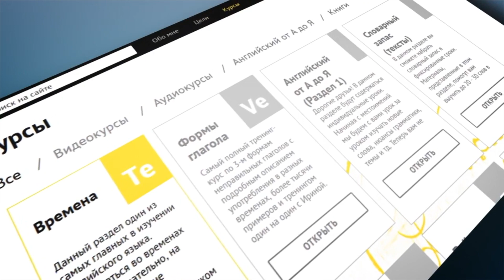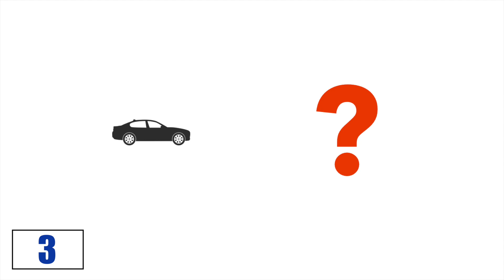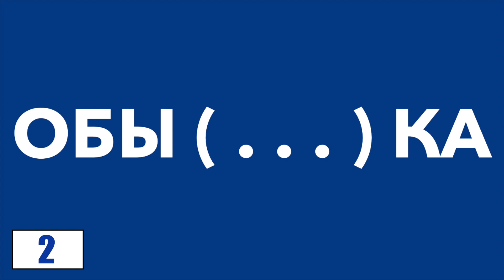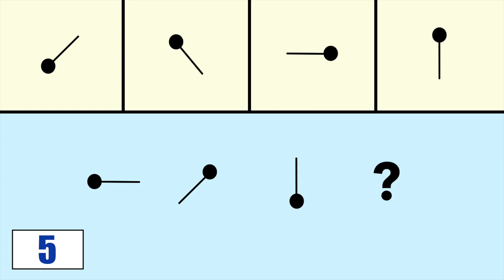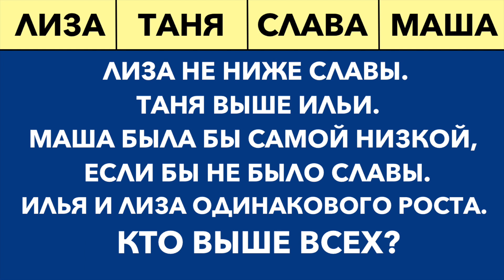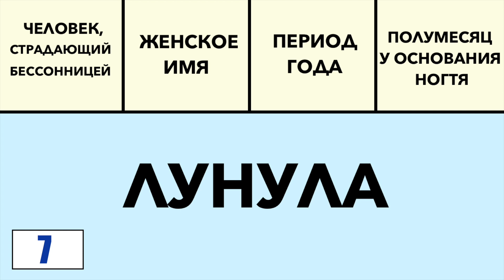КАК БЫСТРО ТЫ СООБРАЖАЕШЬ? 10 тестов для проверки мозга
Как быстро ты соображаешь? 10 тестов для проверки мозга. В этом видео на МОГОЛЬ ТВ вы сможете проверить насколько быстро соображает ваш мозг. Вам предстоит ответить на 10 вопросов. Но  время для решения всегда будет ограничено - только 10 секунд. Ставить видео на паузу нельзя. За каждый правильный ответ вы получаете 1 балл. Не забудьте посчитать сколько получилось в сумме и в конце видео я расскажу что означают ваши результаты.

Каждую неделю на MOGOL TV новые видео с лайфхаками и фактами. Узнавайте планету вместе с нами! ТОП 5, ТОП 10 и другие факты со всей планеты. В комментариях оставляйте пожелания по темам - видео, о которых вы хотели бы увидеть!